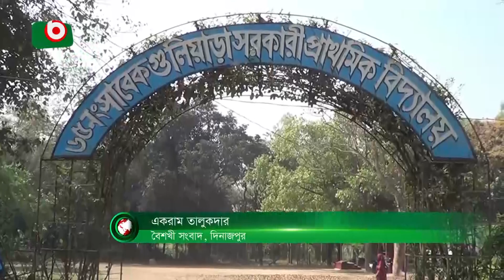দিনাজপুরে দৃষ্টিনন্দন বিদ্যাপীঠ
দিনাজপুরে দৃষ্টিনন্দন বিদ্যাপীঠ | Ekram | 19Apr22